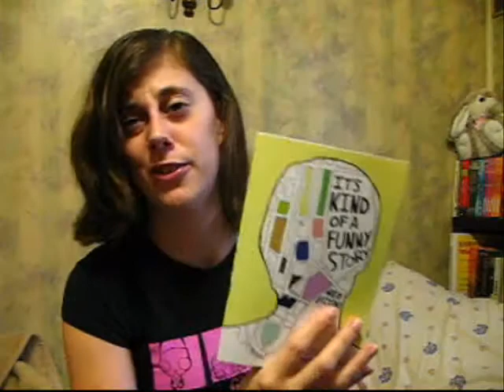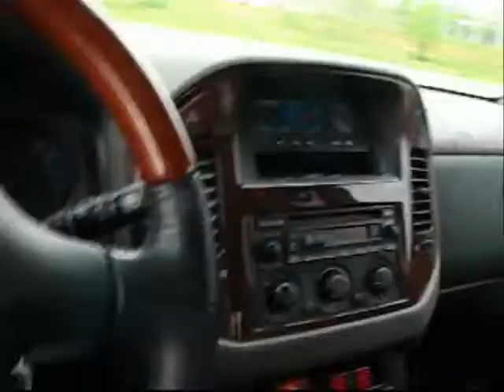April 28: Chris, driving, books, and dancing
yes. go w/ it, yeah?